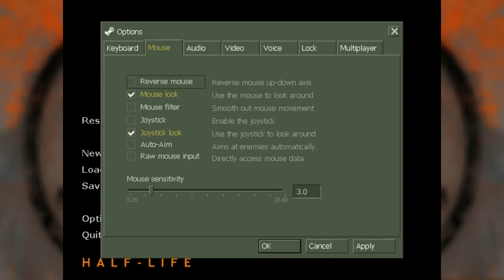Half-Life [Blind] - Part 11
Making a ton of progress here! Any veterans of this game would've honestly been done by now but not me lol.